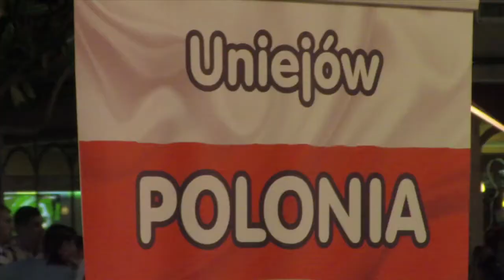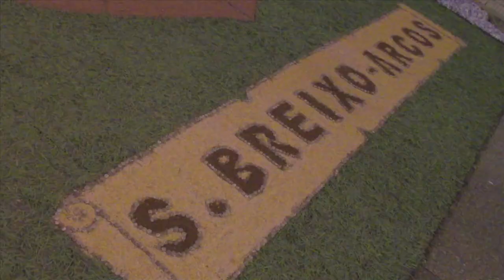Corpus Christi Puenteareas 2014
Alfombras de flores para la celebración del Corpus Christi de Puenteareas.